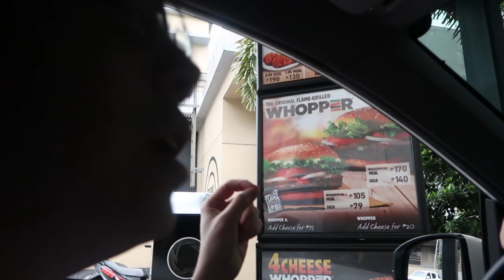#65 CLOSET CLEANUP + BABY SWIMSUIT SHOPPING